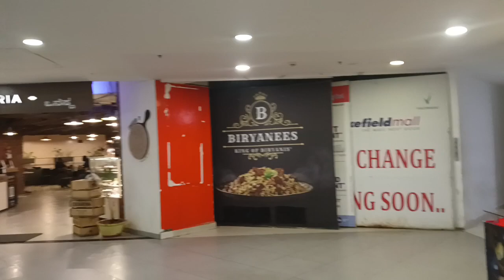BROOKFIELD MALL IN BANGALORE